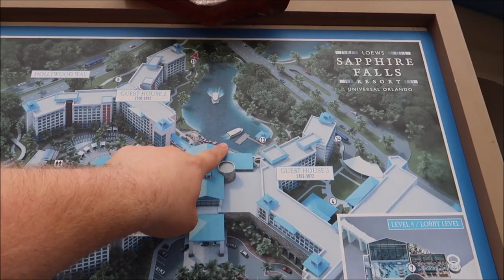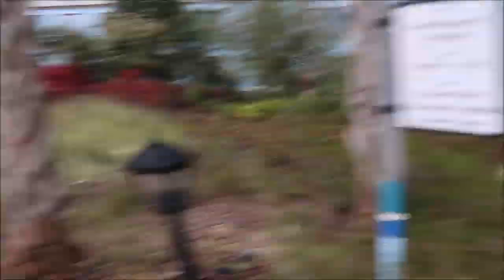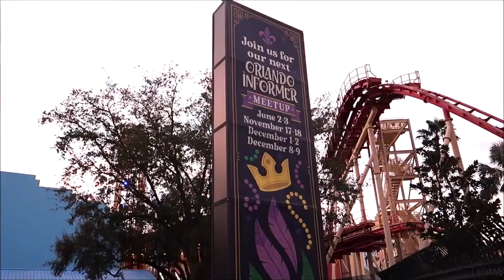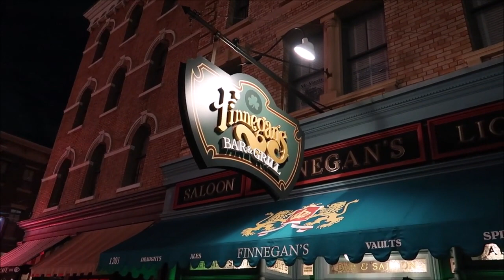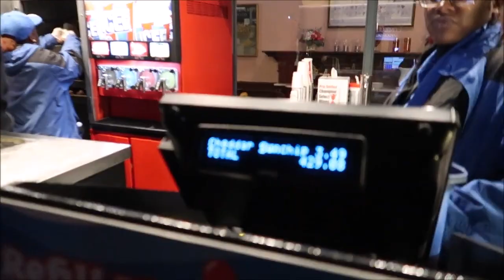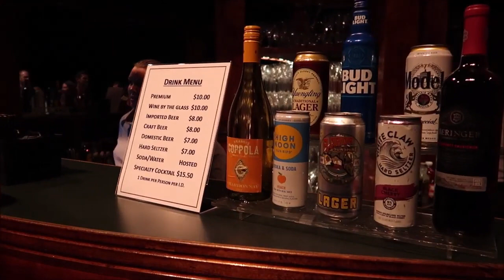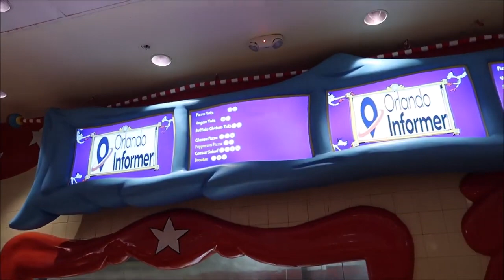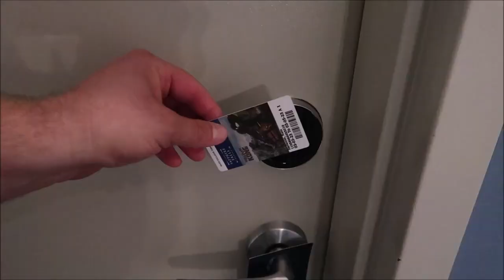Orlando Informer Meetup 2023 | Universal Studios | Unlimited Free Food | Loews Sapphire Falls Resort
Each Orlando Informer Meetup provides theme park fans the opportunity to experience them in a completely different setting. We limit the number of tickets available for each evening to ensure that you have the ultimate experience. Your ticket includes admission and unlimited food and non-alcoholic beverages.

0:00 Intro
2:30 Resort Check In
9:56 Orlando Informer Meet Up
15:53 Butterbeer
19:37 Turkey Leg
21:08 Louie's Pizza
22:45 Finnegans
25:28 The Speakeasy
30:16 Pteranodon Flyers

Name
H M Garza
Justin Carr
Brian Rutter
Shana Davidson
Elizabeth Qersdyn
Trish Lancey
dstein3211
Joyce Snair and Luc Vaillancourt
SwimOffWI
Chris Church
Alraihani Fam
Robert Bonomo
Jorden Whiffin
NiniLee
Kirsten Perez
Stephen Claiborne
Jeannette Mann
Nicole Vega
Vince Strazzabosco
The Zolls
Nicola Johns
Bryan Harris
Werner Family
The Campbells
Judy Casteel
Danielle Santos
Jill Keppeler
Laura Tancrelle
Rachel DeIeso
Rich and Donna Oney
Denise Livingston
Francine England
Logan Lannoo
Devon Culbreath
Danielle
Kate Viles
Jordan Richards
Karen Diaz
Amy Harmon
Sandy
Jennifer Smith
Laura Colebrook
Mindy Woon
Emma Forsythe
Chris Summers
Peggy Camacho
Dennis Glasberg
Sean Frawley (Monorail Central on YouTube)
LK
Kristi Hall
Colin & Lisa M
Lucy Bartholomew
Jenn Kopesky
Mary Barrette
Ames Ready
Chris and Libby
Jacqueline Kent
Sean P Moran
Travis Detrick
Mike & Margo Montgomery
John Almstead
Garrett & Tammy Hayes
Nakasato Family
David Forrest
Kisha D
Tricia Trotta
Terri Carter
Taylor Retherford
Neil Baker
Andreas Beer
Stephen Eliasson
Paul Frentz
Chloe
Greg Perrine
Nathan Parrish
Tray A.
Julie Lavalle
Angela Kulig
Matthias
Clinton Gentry
Melissa Flores
Henry & Paula LeBreux
Shona V
Howard Lieb
Natalie Ardisson
The Doody Family
Erik Dorr
Lori Quattrocchi
Michael Craft
mark mecca
Nicole Tieso
Tyler morrow
Rebecca campbell
Brian Schwenk
onetimeuser
Roberta Biallas
William Liley
Jacob Williams
Joan Cheng
Sally Slater
Pat Ames
Timo Wischnewski
Sharon and Mark Berman
Stephanie Seul
Deborah Ciresi
The Fords
Tanya Boots n' Pants
TheCubTech
KLares
Janetelise
Missy Theresa
Barry & Pam Murphy
Lisa Landry
Darren Neely
Kelli McCain
Gaynor Smith
Mick Purkiss
Jim Huggins
Randy Jamerson
Barry Wallace
Shelley VanRenselaar
Jeff M
Nicole Curtis
Gerald
Emily McCoy
Fran
CS
Mario Rossi
Julia Long
corvette19690
Meredith Leonard
Momma_Lisa1969
Martha Fletcher
Judy Salatino
Sandi Jerome
Ken Lachman
Aida Figueroa
April Napper
Andrew
Sean Rogers
Bryan Vacinek
Josh Rinehart
Kevin C
rachelldanielle
Bill Serratore
Daniel Brough
Jackie Gohl
Makaria Chthonic
Benjamin Haley
Kip G Meseck
Peter Mackey
Bob Hicks
Mike Ferrell
Darren
Jef
Steven Gray
Mackensey Kubina
Aimee & Ryan Ebner
Andrew Tait
Tobi Scaggs
Tim Komosa
James Aiken
Mary Gater
Ty Ty Bear
Jason Zak
Michael Wheeler
Keith and Pam Thomas
Frank Corey
Mellie Moo
Mandy Felix
MCW T-Bram
Jeff MacConnell
Shannon Blakely
Lisa Orr
Ed Chapman
Jacqueline Anzuini
Anne Bay
Annie Garrison
Richard & Kathi Baumgarten
Bill Byers
Robert Summers
nancy mccombs
Rita Lee
Susan Poynton
Brittany Karsten
Timothy McDonald Jr
Lisa walker
Sandi Wooley
Lisa Desilets
Kelly Gazzola
Shelley Powers-Pearson
wrenthekitty
Andrea Luttrell
Kelli
Sharon Langone
Michele Lardou
Maja Christensen
The Hakuna-Mock-tatas
James Steffenson
Emma Still
Alma Steinhilber
Melanie Watson
J L
Corinne
beelsberg
FlynnLives
Terry, Tina, James and Adam Moore
Shaun
DOM
Tonya Gust
Al Bob
Lauren Youngberg
Pam and Greg
Jackie Pillinger
Dan Hatfield
Elissa Schmidt
Liam and Polly Jordan-Martin
Jeff Renfrow
Andrew Singer
Karin Misdom
Andrew Frueh
Catherine&Chris
Marcie Lee
Stephanie Wheeler
Jonathan Wyman
Alexondra Lee
Ron Fox
Tracie Hess
Lee Taylor
Mark Iori & Cindi Gray
Rebecca Anderson
Jenny Walter
Ashley Short
Jon May
Sara Knight Henthorn
Lisa A
Jenni
Rona and Don Golfen
Heather Ludwig
Bobby Tyning
Sarah
The Williamson Family
Sherman_117
Ashley Whitaker
Stacie Webster
Patricia Jean
Joy Frye
Blake McAskill
Britt Graves
Chris and Kim Bond
Chris Yobb
Arthur Childs
Jessica Fox
The Zimmermans
Mike Wennmacher
Prinsez54
Bobby Preteau
Chad Jennings
Stacy Ludwig
ERNIE NOLTE
Mike Elliott
Tina Spicer
Mickey is My Spirit Animal
Edward Williams
Kayla Barnett
Kristi Mikle
Ann Kennedy
Jill Burns
Shane Hebert
Christine Beebe

Ian B
Beth C. Jones (Legally Disney )
Jesse Burrows
Tracey Armstrong
Mary Place